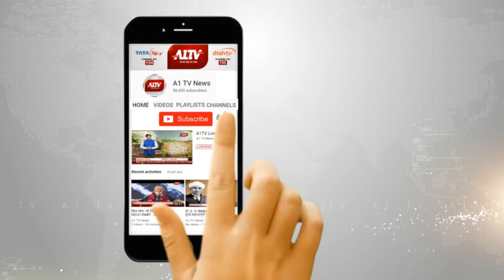झुंझुनू में फंदे पर झूलती महिला का मिला शव